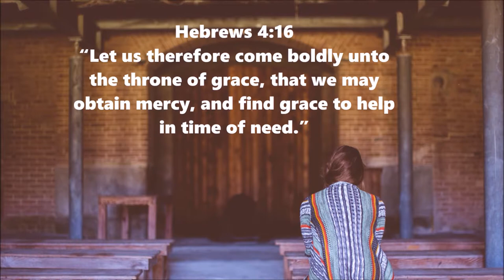Verse about mercy and grace - Hebrews 4:16 free video download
365 DAYS OF DAILY DEVOTIONS Verse about mercy and grace - Hebrews 4:16
Hebrews 4:16 Let us come boldly

2.
3.